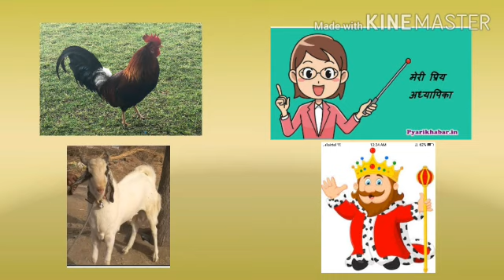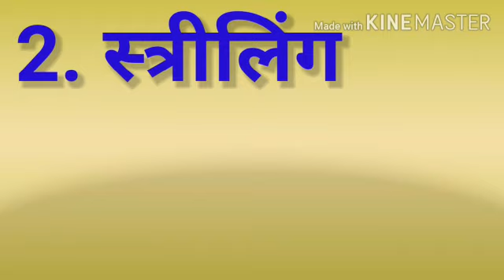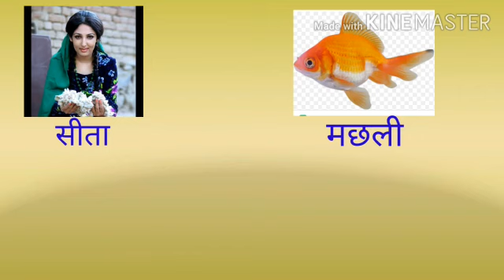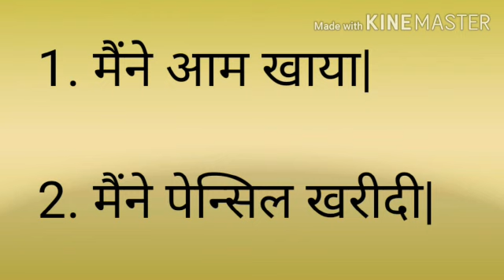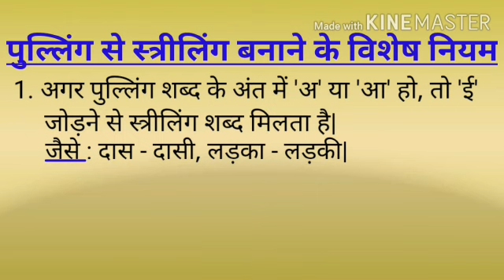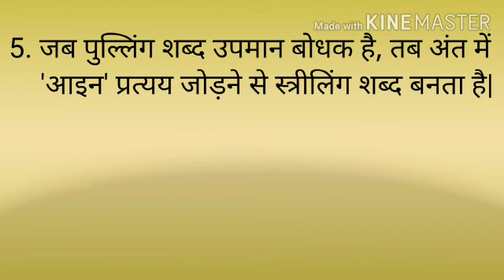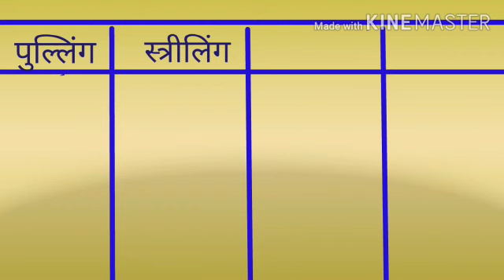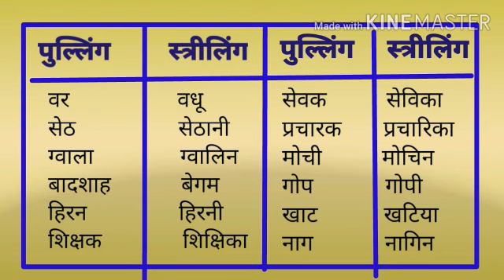कक्षा : सातवीं. विषय : हिन्दी व्याकरण : लिंग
Video on लिंग